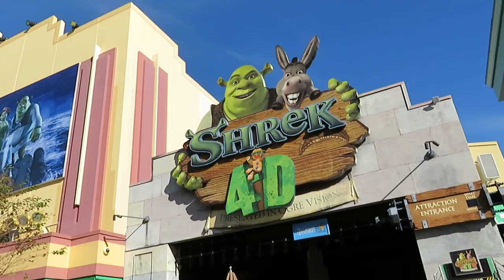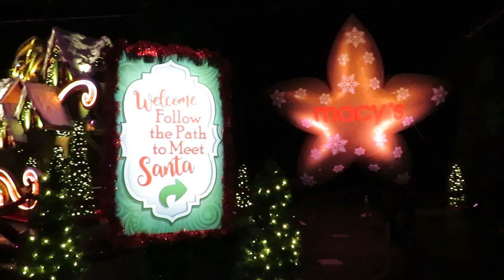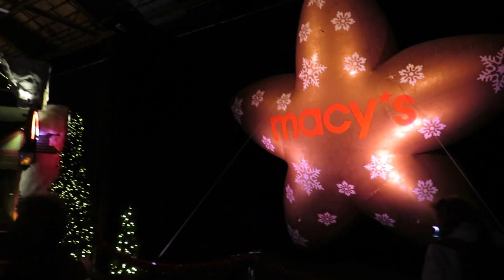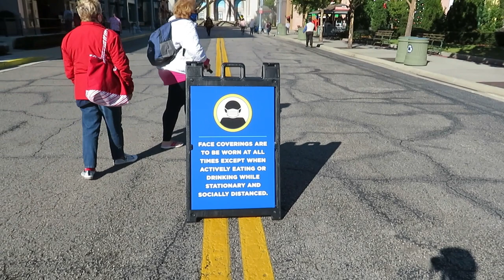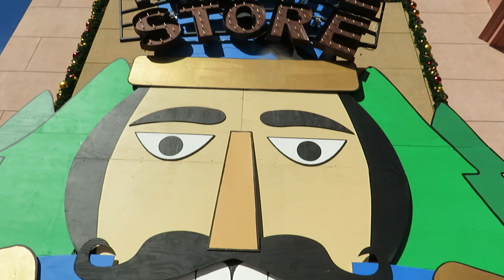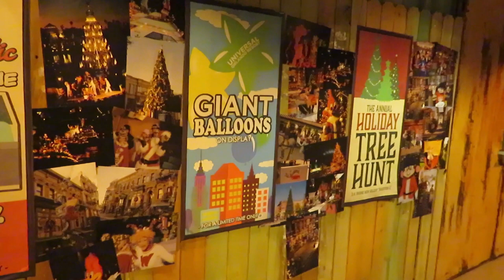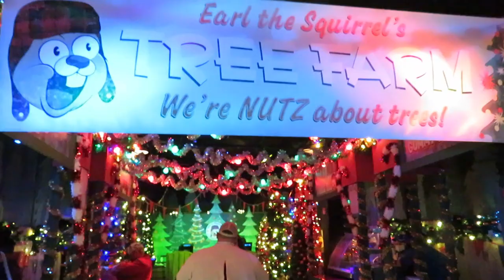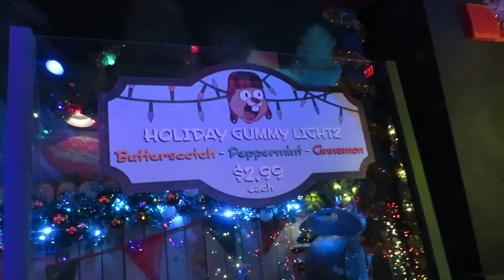Holidays in Universal Studios Florida - Macy's Balloons & Christmas Floats, Tribute Store Video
Lynne, April, and Cheryl visited Universal Studios Orlando Florida to check out all of the holiday decorations. See Universal's Holiday Experience featuring Macy's Balloons and Christmas floats and visit with Santa Claus. See Hashtag the Panda. They also saw the Christmas trees and Earl the Squirrel. Listen to the Blues Brothers perform with their Christmas version "Snowman." Walk through the Tribute Holiday Store with the ladies. Walk around the park through the Simpsons area and Springfield, and check out the Annual Passholder Lounge.

I’d love to hear from you. Thanks for stopping by!
Our name has changed! Walking Down Main Street is now Main Street to the World.

Main Street to the World is made up of passionate travel advisors who are sharing their thoughts, experiences, recommendations and whatever else comes to mind about their favorite destinations through our blog, podcast, and videos.

Check out the Main Street to the World Travel Blog and Travel Podcast

MSTTW recommends Coasters & Castles Travel to help you plan the most memorable vacation wherever you want to go. for more information.